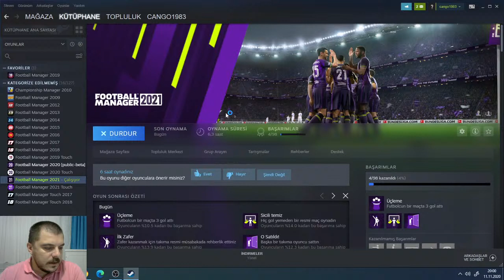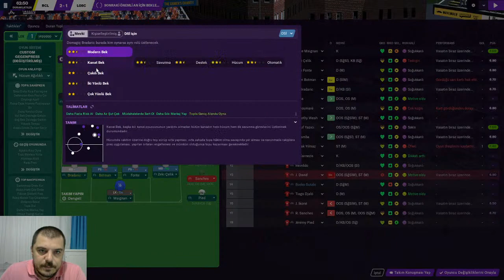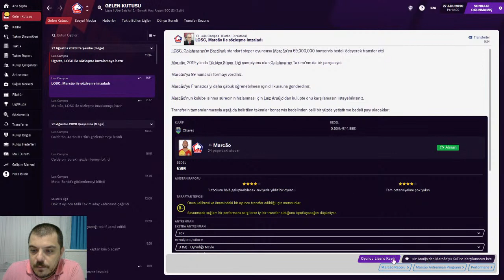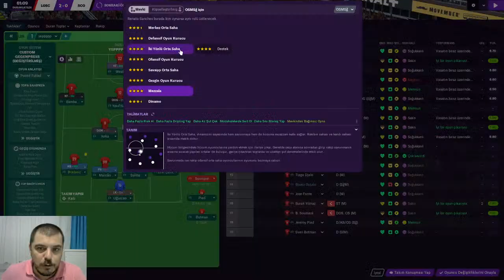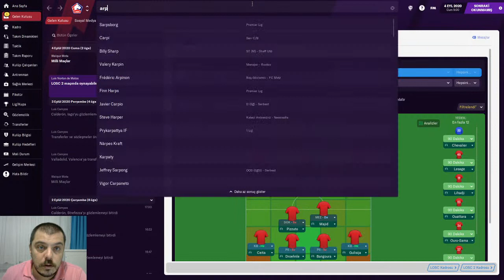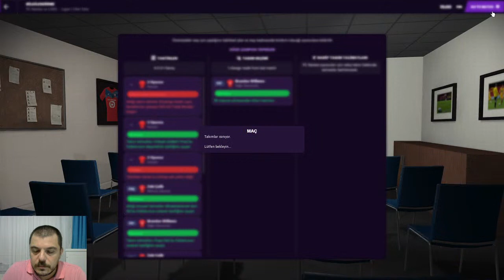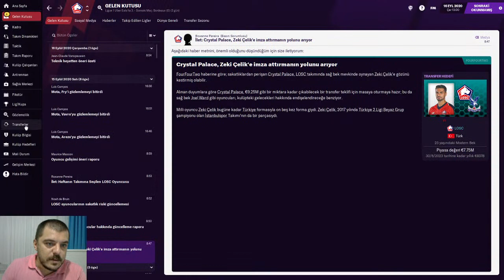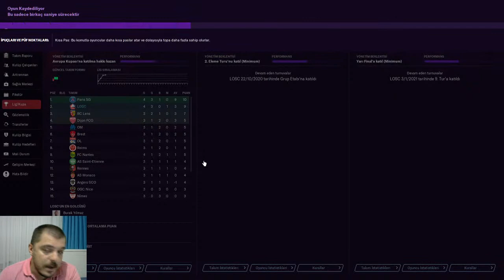Football Manager 2021 # Lille Kariyeri Part 2- Sürpriz Transferler İle Sezona Başlıyoruz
Football Manager 2021 maceramız Lille kariyeri ile başlıyor